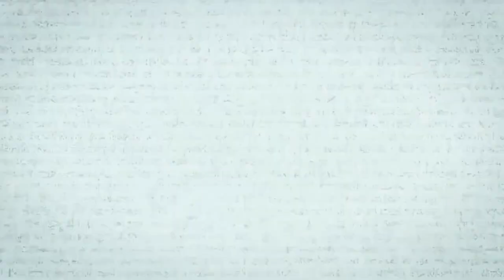Scared to Death | The Devil's Toy Box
"Know that - this is a dangerous ritual. To go inside the box is to risk bringing something back with you when you leave.

Something that may change you forever.

Going into the box may prove to you that there are absolutely worlds beyond this one - but it may also - supposedly - destroy you."

Have you ever heard of The Devil's Toy Box? A truly intense and terrifying way to contact the other is the basis for Dan's first story this week. He takes us on a journey of three friends who dabble in the occult and find that it's much scarier than they ever thought.
Keeping up with the tradition that Dan and Lynze set up last year when Dan told the tale of the Smee, we’ll go back a little further to the Victorian Era of England when ghost stories were extremely popular in the UK, and again, when they were most popular around Christmas. Christmas ’twas the season for horror in the mid and late 19th century for many British Empire nations. Stick around until the end of the story which will leave you wondering who is who?!
Lynze mixes it up a bit this week with three tales instead of two. In her first story, we hear the account of a one soldier seeing another soldier in Iraq, in the middle of the night. Or did he? What exactly is out there in the former battlegrounds?
In her second, and very quick story, we explore a possible sleep paralysis. As Lynze tells the story, we think it's all of the usual marking of sleep paralysis but then, she revels one final fact that changes it all.
Wrapping up the holiday episode, a cautionary tale of things that go bump in your house. What do you do when things go missing, are moved without you noticing? Do you automatically blame a ghost? See what happens when you don't trust your gut when you get the feeling you are being watched.

Thank you for sending in your stories, Creeps and Peepers! Please keep doing so.